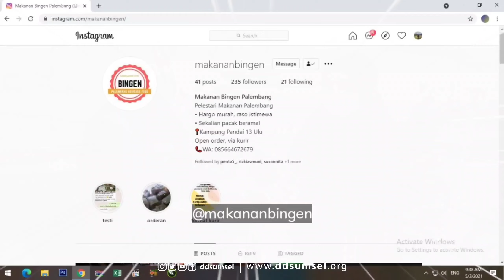Makanan Bingen Khas Palembang bersama Cek Maria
setelah sebelumnya bersama Cek Suzan mengenal beberapa jenis makanan bingen... (Cek video sebelumnya ya)

kali ini kita berkesempatan mengenal lebih banyak lagi makanan bingen khas Palembang bersama Cek Maria.
Selamat Menyaksikan! ^_^